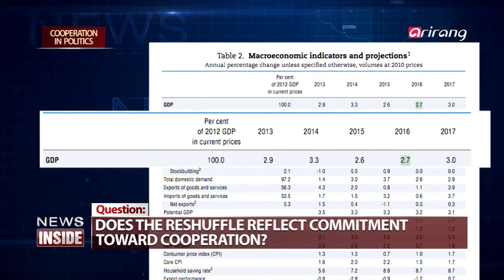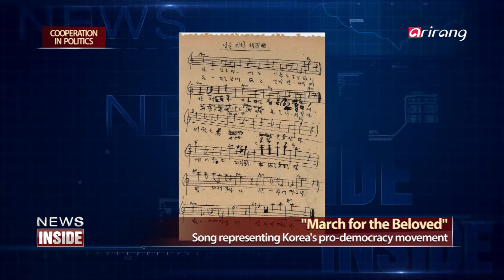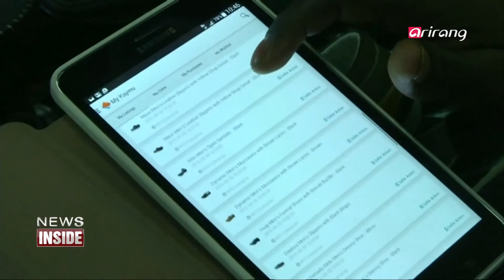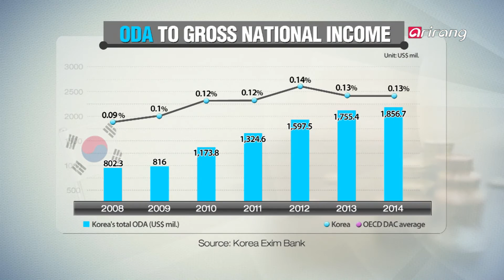News Inside(Ep.27) _ Full Episode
- Politics of cooperation and harmony (여야 협치, 관건은?)
- Opportunities in Africa (대통령 아프리카 3개국 순방, 기대효과는?)
- 'New honeymoon period' between U.S. and Japan (미-일 신밀월시대 조짐, 우리는?)

Politics of cooperation and harmony
Just last week, President Park Geun-hye held talks with the floor leaders of the country's three major political parties. Ahead of the new 20th National Assembly's term, they agreed to work towards cooperation and harmony in governance, but there are already signs of discord. What is the key to collaboration and cooperation?

Opportunities in Africa
President Park Geun-hye is set to embark on a trip to Ethiopia, Uganda, and Kenya next week for summit talks. We look at what to expect ahead of the trip.

'New honeymoon period' between U.S. and Japan
U.S. President Barack Obama is scheduled to visit Japan's Hiroshima as the first sitting American head of state since the end of World War Two. Washington and Tokyo appear to be on a path of further strengthening ties. Why now, and where does this leave Korea?

여야 협치, 관건은?
박근혜 대통령이 여야 3당의 원내대표들과 회동을 가졌다. 20대 국회의 시작을 앞두고 '협치'를 다짐했다는 평가를 받고 있다. 하지만 청와대 참모진의 인사개편, 5.18 민주화운동 기념식 등 여러 안건들이 장애물로 있다. 진정한 협치를 이루기 위한 관건은 무엇일까?

대통령 아프리카 3개국 순방, 기대효과는?
박근혜 대통령이 다음주 아프리카 동부지역 3개국을 순방한다. 에티오피아, 우간다, 케냐 순방의 배경과 기대 효과를 전망해 본다.

미-일 신밀월시대 조짐, 우리는?
G7회의를 계기로 오바마 대통령이 일본 히로시마를 방문하게 된다. 현직 미국 대통령이 처음으로 히로시마를 방문하는 것을 두고, 미국과 일본이 신밀월시대에 들어선 것이라는 해석이 분분하다. 이를 둘러싼 여러 가지 해석을 정리해 본다.